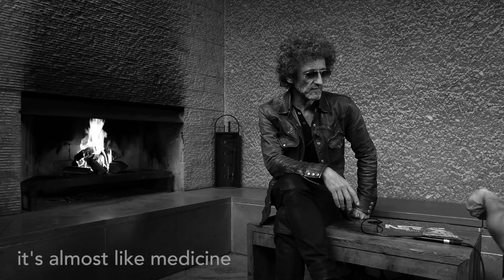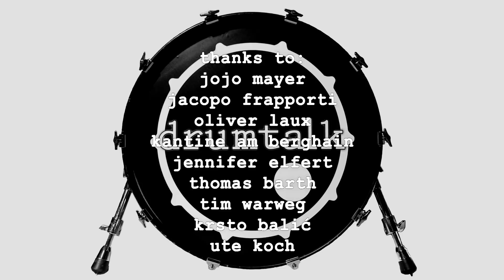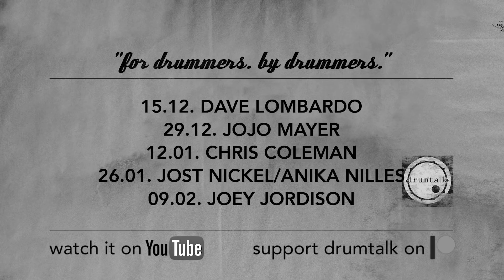Jojo Mayer - drumtalk [episode 32]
I get the "who do you wanna have in your show next?" question asked quite a lot , so now I give you one of my top answers: JOJO MAYER at the Berghain in Berlin!!! And it turned out magnificently - no matter if you're a drummer or not, here you'll get some interesting insights into art, drumming, idealism, curiousity etc. And on top of that I think it complements his recent documentary pretty well. Somehow this video needs footnotes doesn't it? ;-)

Filmed at Kantine am Berghain, Berlin (May, 3rd, 2017)